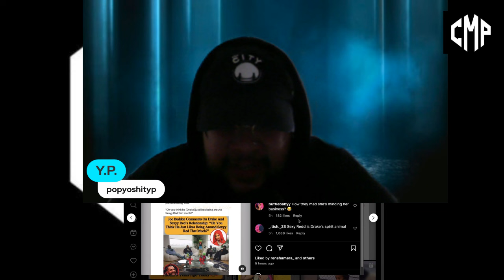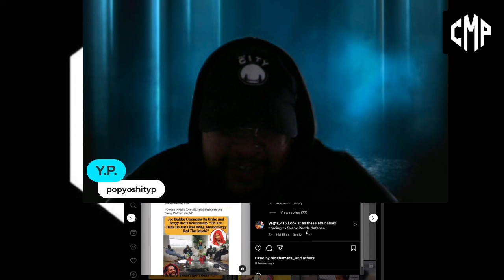Sexyy Red Responds To Joe Budden